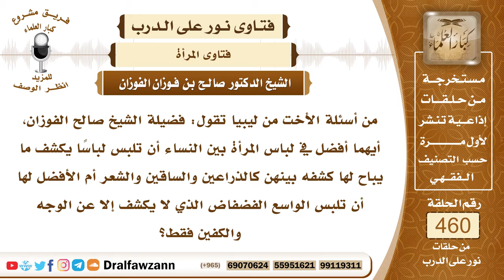6506- صفة اللباس الذي تلبسه المرأة عند النساء - الشيخ صالح الفوزان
"6506- من أسئلة الأخت من ليبيا تقول: فضيلة الشيخ صالح الفوزان، أيهما أفضل في لباس المرأة بين النساء أن تلبس لباسًا يكشف ما يباح لها كشفه بينهن كالذراعين والساقين والشعر أم الأفضل لها أن تلبس الواسع الفضفاض الذي لا يكشف إلا عن الوجه والكفين فقط؟
الجواب: الجواب: نعم تلبس اللباس المحتشم عند النساء ولا يظهر منها عند النساء إلا ما جرت العادة بكشفه للحاجة مثل الوجه والكفين والقدمين وشعر الرأس هذا جرت العادة بكشفه وتحتاج المرأة إلى كشفه عند النساء وأما كشف الساقين وكشف الذراعين فهذا لا تكشفه عند النساء؛ لأنها فتنة ولأنها تكون قدوة للنساء في التساهل في الستر.
السيرة الذاتية:
للاشتراك في قناة الشيخ صالح الفوزان

14_ الشيخ محمد أمين الشنقيطي
يتيوب

15_سماحة المفتي عبد العزيز آل الشيخ
 يوتيوب

رئيس الفريق
لمشروع كبار العلماء